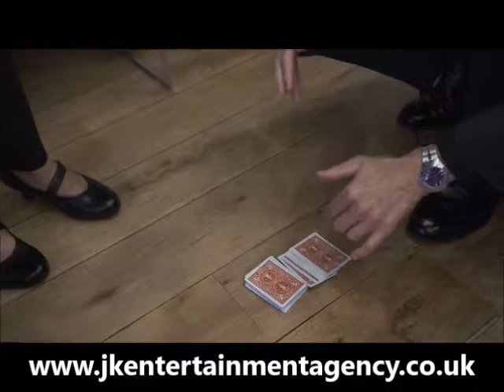Magician - Duncan Williams